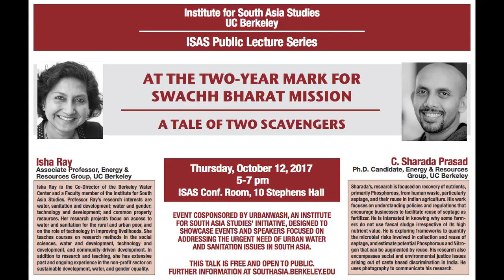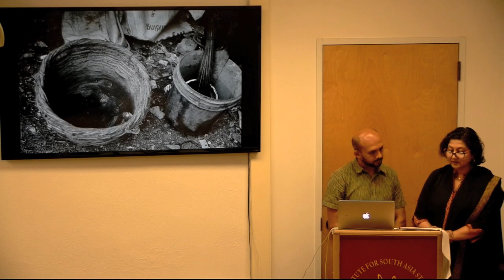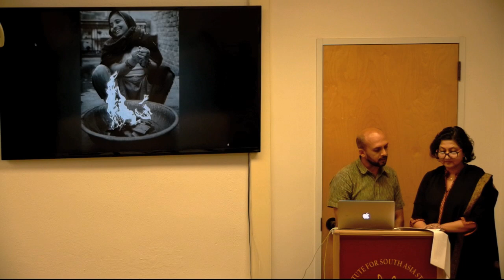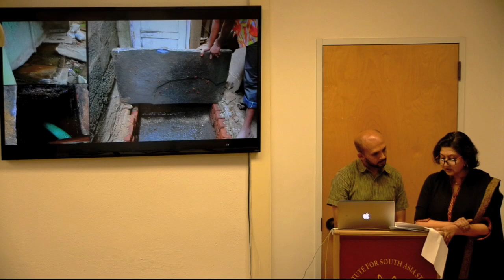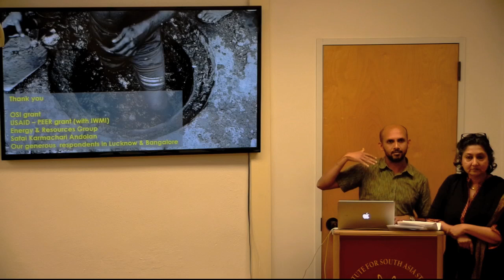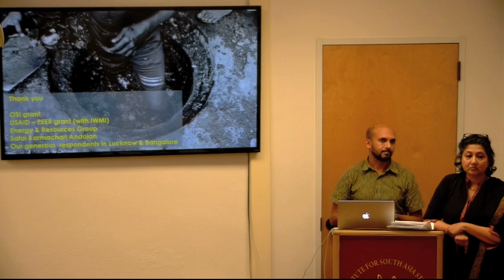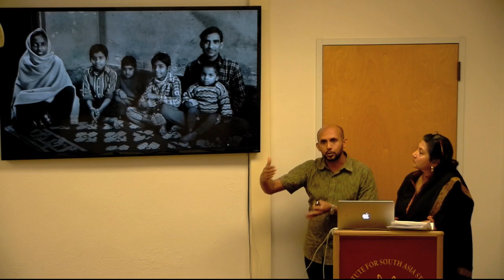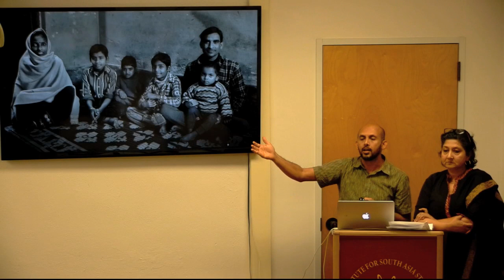C. Sharada Prasad and Isha Ray | Swachh Bharat Mission: A tale of two scavengers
The urbanWASH Inititative and the Institute for South Asia Studies invite you to join us as UC Berkeley water specialists C. Sharada Prasad and Professor Isha Ray assess the BJP-led Swachh Bharat Mission (English: Clean India Mission) campaign.

The Swachh Bharat Mission (English: Clean India Mission) is a campaign by the Government of India to clean the streets, roads and infrastructure of the country's 4,041 statutory cities and towns. It includes ambassadors and activities such as a run, national real-time monitoring and updates from NGOs. The campaign was officially launched on 2 October 2014 at Rajghat, New Delhi, by Prime Minister Narendra Modi. It is India's largest ever cleanliness drive with 3 million government employees, especially school and college students from all parts of India, participating in the campaign. The objectives of Swachh Bharat are to reduce or eliminate open defecation through the construction of individual, cluster and community toilets. The Swachh Bharat mission will also make an initiative of establishing an accountable mechanism of monitoring latrine use. The government is aiming to achieve an Open-Defecation Free (ODF) India by 2 October 2019, the 150th anniversary of the birth of Mahatma Gandhi, by constructing 12 million toilets in rural India, at a projected cost of US$30 billion).

Isha Ray joined the faculty of the Energy and Resources Group in 2002. She has a BA in Philosophy, Politics and Economics from Somerville College, Oxford University, and a PhD in Applied Economics from the Food Research Institute at Stanford University. She is the Co-Director of the Berkeley Water Center and a Faculty member of the Institute for South Asia Studies. Professor Ray’s research interests are water, sanitation and development; water and gender; technology and development; and common property resources. Her research projects focus on access to water and sanitation for the rural and urban poor, and on the role of technology in improving livelihoods. She teaches courses on research methods in the social sciences, water and development, technology and development, and community-driven development. In addition to research and teaching, she has extensive past and ongoing experience in the non-profit sector on sustainable development, water, and gender equality.

Sharada’s, research is focused on recovery of nutrients, primarily Phosphorous, from human waste, particularly septage, and their reuse in Indian agriculture. His work focuses on under­stand­ing poli­cies and reg­u­la­tions that encourage businesses to facil­i­tate reuse of septage as fertilizer. He is interested in knowing why some farm­ers do not use fae­cal sludge irrespective of its high nutrient value. He is exploring frameworks to quan­ti­fy­ the micro­bial risks involved in collection and reuse of septage, and estimate poten­tial Phos­pho­rous and Nitro­gen that can be aug­mented by reuse. His research also encom­passes social and envi­ron­men­tal jus­tice issues aris­ing out of caste based dis­crim­i­na­tion in India. He uses photography to communicate his research.

urbanWASH, an Institute for South Asia Studies' initiative, is designed to showcase various events and speakers focused on addressing the urgent need of urban water and sanitation issues in South Asia. UC Berkeley water specialist Prof. Isha Ray, is the lead faculty of this initiative.